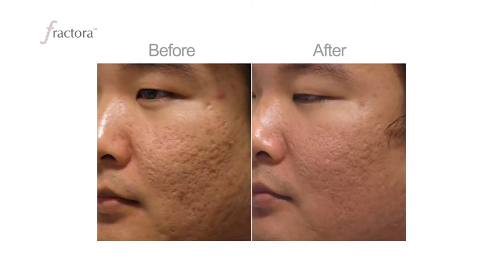FaceTite-Non_surgical-Fractora _6_12_11.wmv